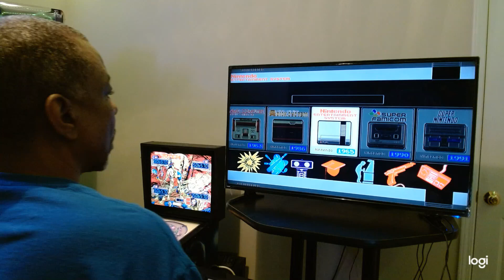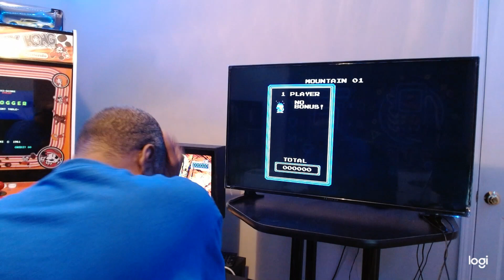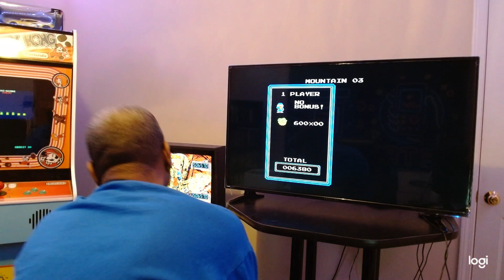Retro Gaming Wednesday!!! Ice Climber - NES